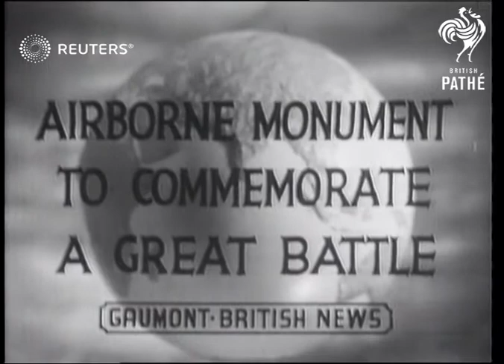Dutch artist Jacob Maris works on sculpture memorial to the 1st Airborne Division (1947)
An Arnhem memorial to fallen heroes of the 1st Airborne Division adds a new sculpture by Dutch artist Jacob Maris, so large is must be completed in the open air

SLATE INFORMATION: Airborne Monument to Commemorate a Great Battle

THE NETHERLANDS: Gelderland: Arnhem: Oosterbeek:
EXT

ARNHEM. Memorial erected to Airborne Division at Oosterbeek shots of the monument

ARNHEM TROPHY Presented by Gaumont-British News for the best model glider constructed by schoolboys. Shots of boys going into shop to buy glider parts and constructing them at home

Holland 30 Airborne Monument erected at Oosterbeek. Sculptured group yet to be added by Dutch Artist Jacob Maris being completed in the open air owing to its size

MEMORIALS Memorial to men of the Airborne Division erected at Costerbeek - shots of sculptured group to be added being completed in the open air

MODEL AEROPLANES Boy buying glider part in shop and making glider to enter for Gaumont-British News "Arnhem Trophy" Craftsmen seen making the silver trophy valued at GBP350.

SHOPS Boy going in shop to buy glider parts

Airforce - Ceremonial

peacetime, postwar, art, memoriam, veterans,
Background: An Arnhem memorial to fallen heroes of the 1st Airborne Division adds a new sculpture by Dutch artist Jacob Maris, so large is must be completed in the open air